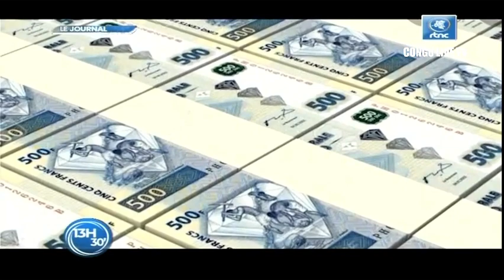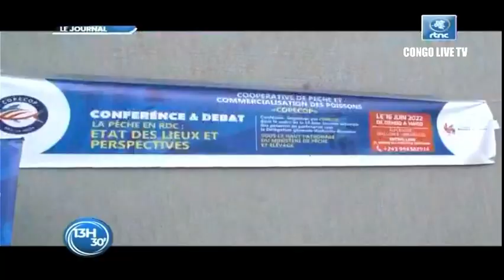🔴RDC : SUIVEZ LE GRAND JOURNAL DE CE VENDREDI LE 17.06.2022 RTNC EDITION 13H30